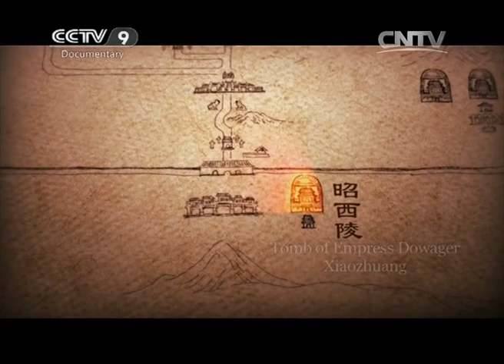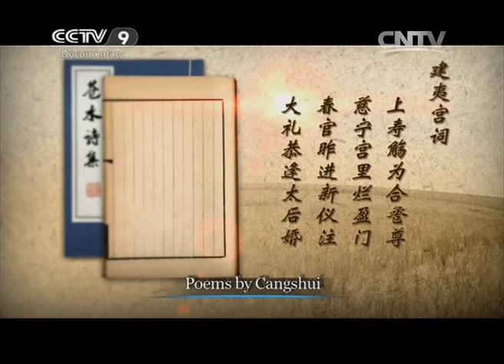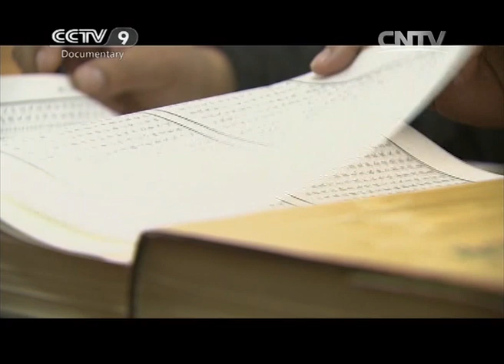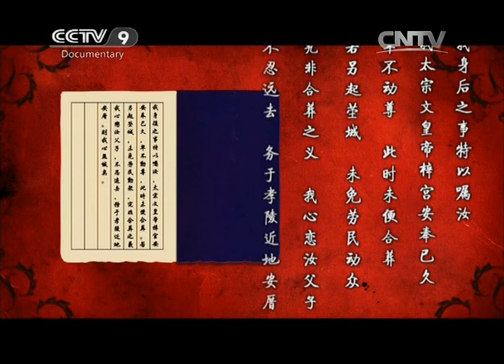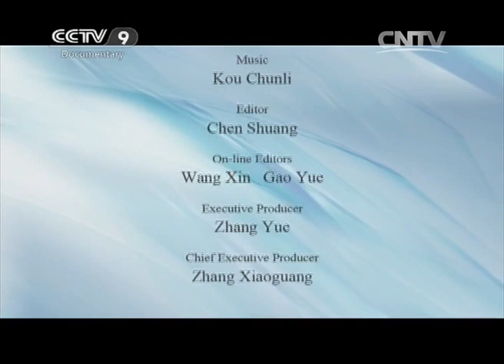The Solitary Mausoleum「Flashback to the Qing Dynasty」 | China Documentary